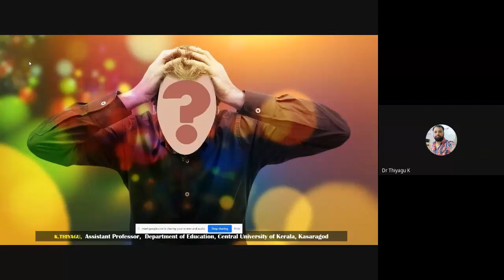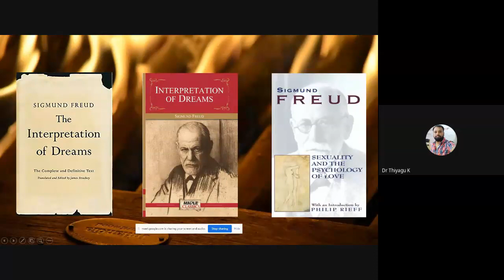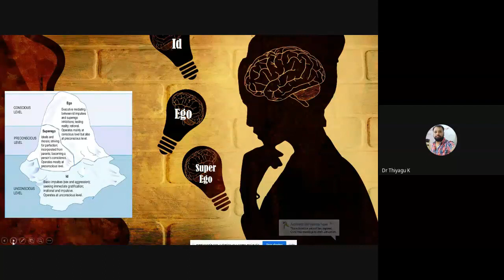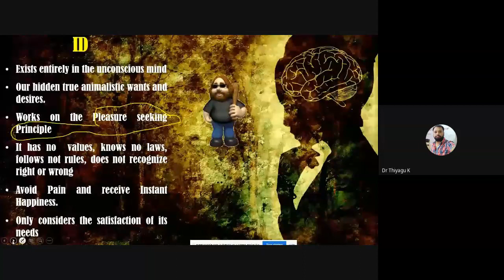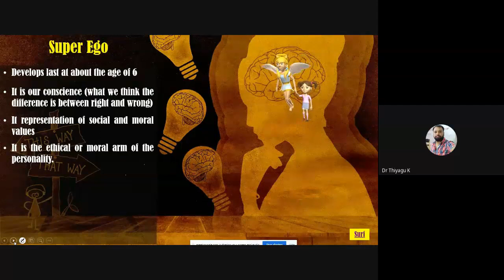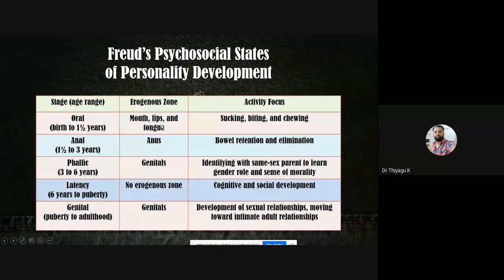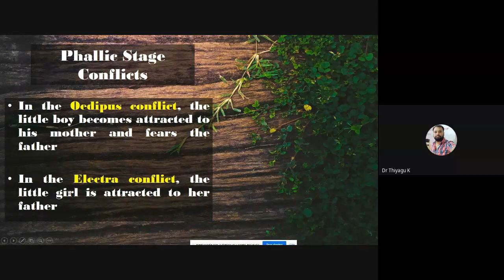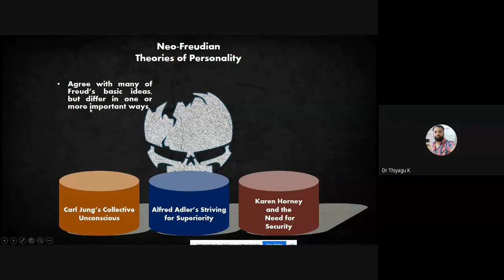Sigmund Freud - Psycho Analytic Theory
Sigmund Freud proposed three components to our personality: the id, ego, and superego. The job of the ego is to balance the sexual and aggressive drives of the id with the moral ideal of the superego. Freud also said that personality develops through a series of psychosexual stages. In each stage, pleasure focuses on a specific erogenous zone. Failure to resolve a stage can lead one to become fixated in that stage, leading to unhealthy personality traits. Successful resolution of the stages leads to a healthy adult.